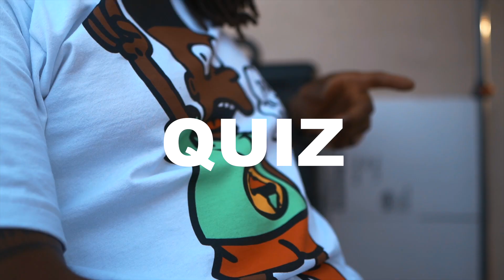Quiz x The Beat District - Grateful ft. Ryck Jane (Official Music Video)